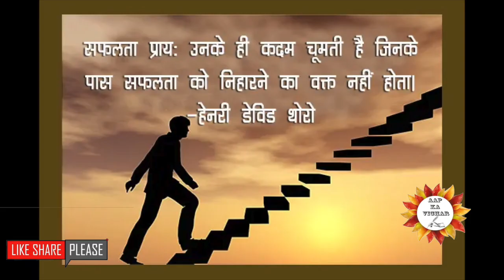अपनी क्षमताओं को बढ़ाना चाहिए। & AAP KA VICHAR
Overcoming obstacles
Perseverance
Resilience
Determination
Ambition
Success
Passion
Courage
Growth mindset
Goal-setting
Self-belief
Inspiration
Empowerment
Transformation
Mindfulness
Positive thinking
Hard work
Sacrifice
Adversity
Inner strength.Sacrifice
Persistence
Willpower
Grit
Overcoming fear
Focus
Self-discipline
Time management
Positive attitude
Leadership
Teamwork
Creativity
Innovation
Breaking stereotypes
Turning failure into success
Starting from scratch
Finding your purpose
Self-improvement
Self-discovery
Mindset shift
Adaptability
Change
Personal growth
Inner peace
Empathy
Forgiveness
Gratitude
Kindness
Love
Human potential
Mind-body connection
Mental health
Physical health
Spiritual growth
Social responsibility
Environmental responsibility
Humility
Generosity
Community building
Faith.
Role models
Turning point
Learning from mistakes
Embracing challenges
Moving beyond limits
Breaking barriers
Diversity and inclusion
Multiculturalism
Global perspective
Travel and exploration
Facing rejection
Trust and confidence
Empowering others
Mental toughness
Positive self-talk
Creative problem-solving
Inspiring others
Celebrating small victories
The power of imagination
Navigating change
Discovering hidden talents
Building self-awareness
Learning from mentors
Sharing knowledge
Reaching out to help others
Making a difference
Inspiring change
Perceiving opportunities
Overcoming self-doubt
The value of hard work and dedication
Navigating tough times
Embracing your uniqueness
Living with purpose
Discovering your potential
Finding your voice
Creating your own path
Living your dreams
Being authentic
Making a positive impact
Believing in yourself
Achieving balance in life
Facing adversity with grace
Seeing the silver lining
Staying motivated through challenges
Importance of self-care
Mindfulness practices
Building healthy habits
Empowering others to reach their potential
Finding joy in the journey
Embracing the power of gratitude
Being open to change
Learning to let go
Creating healthy boundaries
Honoring your values
Living with intention
Following your intuition
Embracing new experiences
Taking risks and seizing opportunities
Turning your passion into a career
Paying it forward इस कहानी से हमें यह समझ मिलता है कि जीवन में सफलता हासिल करने के लिए हमें अपनी क्षमताओं पर विश्वास करना चाहिए और कभी दूसरों पर निर्भर नहीं होना चाहिए। हमें अपनी मेहनत के मार्ग पर आगे बढ़ते रहना चाहिए और कभी भी हार नहीं मानना चाहिए। जीवन में सफलता हासिल करने के लिए हमें पुरस्कार के लिए पूरी तरह से प्रतिबद्ध होना चाहिए और दूसरों से सीखते रहना चाहिए। हमें निरंतर प्रयास करते रहना चाहिए और खुद को स्थायी बनाने के लिए अपनी क्षमताओं को बढ़ाना चाहिए।

WE ARE SHARING INFORMATION ABOUT CAREER COURSES AND MOTIVATIONAL STORYS BOTH R HELPFULL

Keep in mind that this disclaimer may not fully protect you from copyright infringement claims, and it's always best to consult with a legal professional if you have any concerns about copyright issues in your YouTube videos.